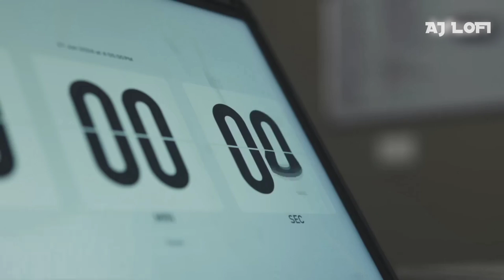Chal Tere Ishq Me 😊❤️x Jeena Haram ( Vishal Mishra Mashup song)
Mind Fresh Mashup -- Slowed _ Reverb ❤️ Arijit Sing Love Mashup -- Heart Touching Songs

Use 🎧 for better sound experience

💘TRENDING| INSTAGRAM LOFI MASHUP| SLOWED+REVERBED | MIND FRESH LOFI SONG | LOFI SONGS

❤ Love songs

🧡 Lofi songs

💛 Slowed+reverb songs

💚 Alone feeling songs

💜 Romantic songs

🖤 Lofi song feeling

🤍 Alone lofi songs

🤎 Couple love feeling songs

💔 Broken songs

❣️ Feel love songs

💕 Love couple songs

💞 First love feelings

💓 Heartbreaking love songs

💗 looking at crush

💖 Cute couple love songs

💘 Love feel songs

💝 relationship songs
eel The Songs︶︿︶ Slowed _ Reverb ❤️ Arijit Sing Mashup Songs#abhishekjaisal